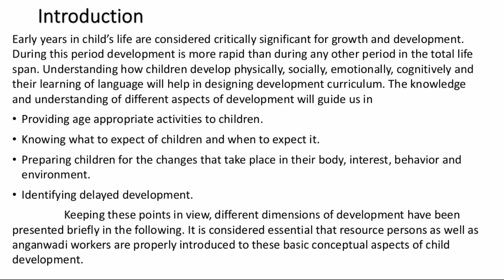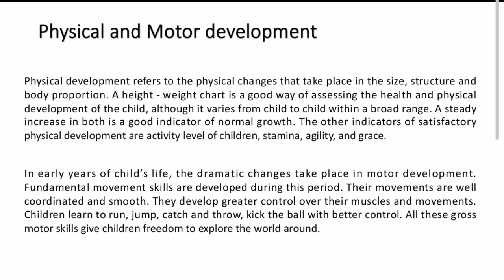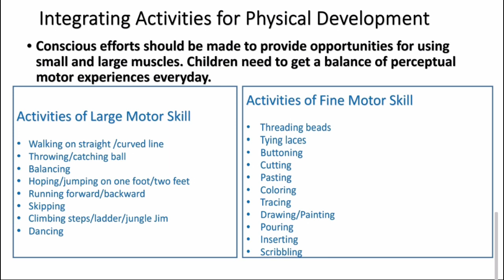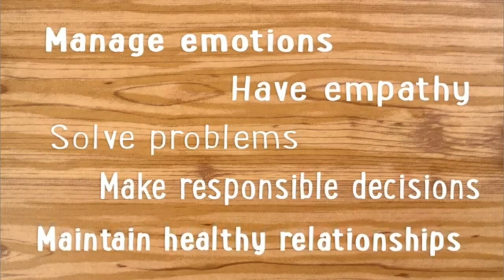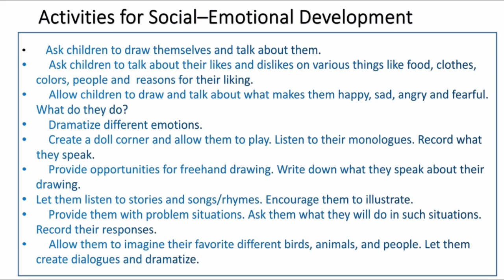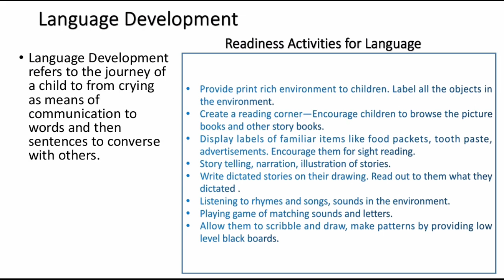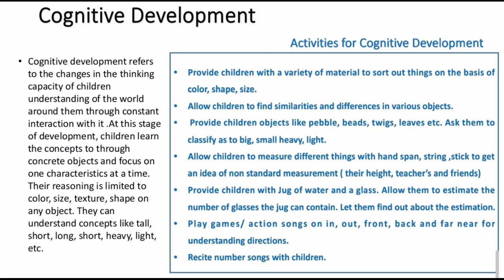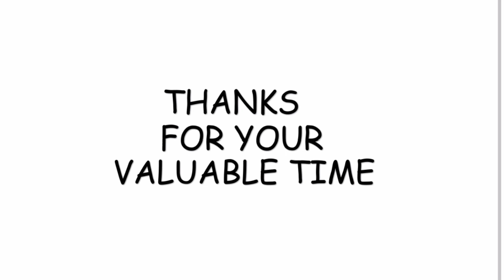बाल विकास के विभिन्न पहलुओं का समझ (Understanding Different Aspects of Child Development)(ICDS/FLN)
# How to Improve Pre- Primary children learning and make a healthy environment.

Type of Child Developments
Physical Development
Social Development
Emotinal Development
Educational Development
Cognitive Development
online teaching
how to record videos for online teaching
home teaching video
teaching video home
create teaching video
mark hall teaching video
online teaching with nidhi
online video teaching software
virtual teaching
learning video
online teaching tools
learning videos
instructional videos
esl teacher video
video editing